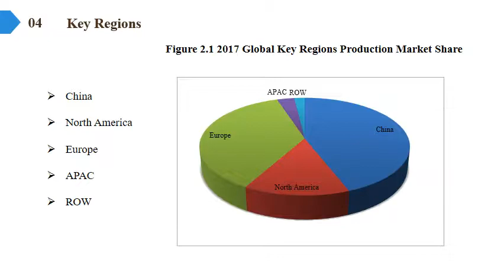Advanced Composites Market Report 2018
Advanced Composites Market Research Report, identifies new revenue opportunity in Advanced Composites industry. The report aims at estimating the market size and future growth of the pressure control equipment based on offering, process, application, vertical, and region.